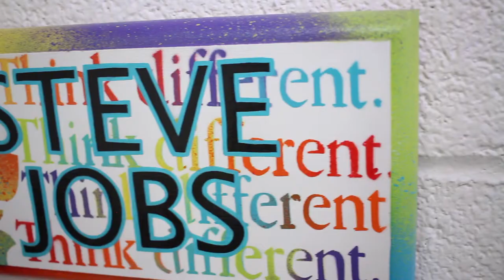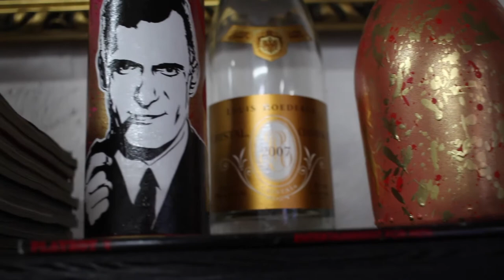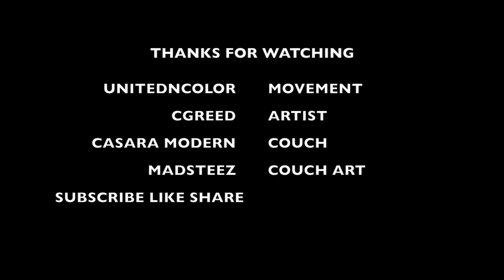UnitedNColor presents: CGREED$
Hey guys in the spirit of the holidays and the new gallery opening with artist like CGREED, CHARMAINE OLIVIA, and ALEC DEMARCO we have a wonderful present. Our gift to you is the unclose and personal interview with artist CGREED to get in the mind and creative process of an amazing and passionate individual in hopes that you to will be inspired to dream and paint your own world in color. Sit back and enjoy this amazing segment and tips to the path of a visionary so you to can be inspired to create in this world fueled by people who would rather DESTROY..
GALLERY OPENS DEC 9TH! 1315 N. El Camino Real San Clemente Ca.

LIKE THE COUCH?

PEOPLE TO FOLLOW:

CGREED: @cgreed_art
UnitedNColor: @unitedncolor
Charmaine Olivia: @charmaineolivia
Alec Demarco: @alecdemarco
Madsteez: @madsteez
Casara Modern: @casaramodern